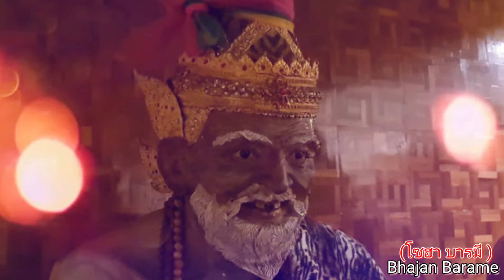ไหว้ครูบูชา บทเพลงสรรเสริญองค์บรมครู ปู่ฤๅษี108พระญานโซฮาบารมี พราหมณ์ ไทธเวชฐ์ ชัยมงคลBhajan Barame